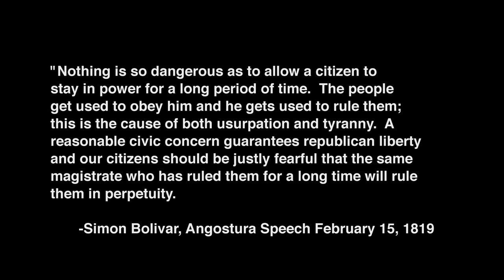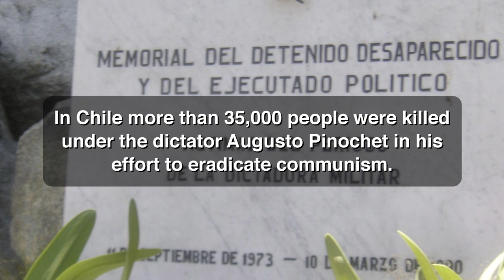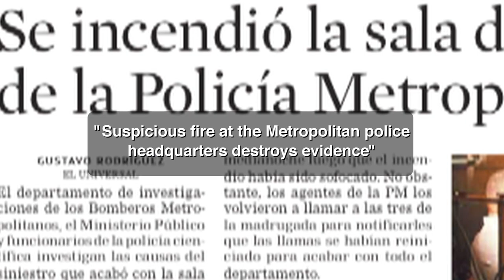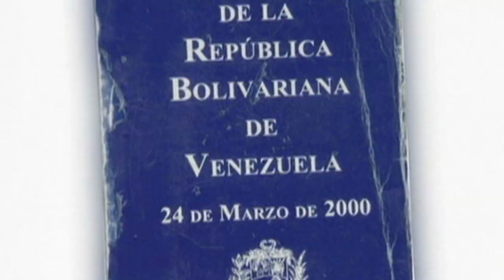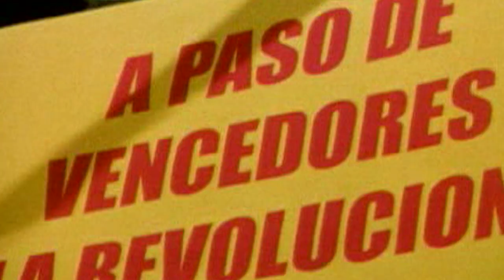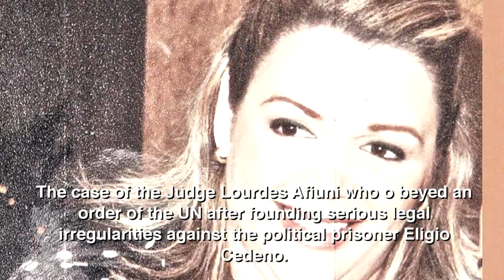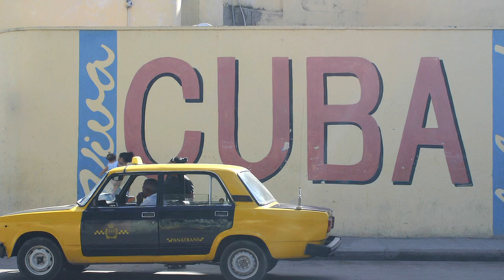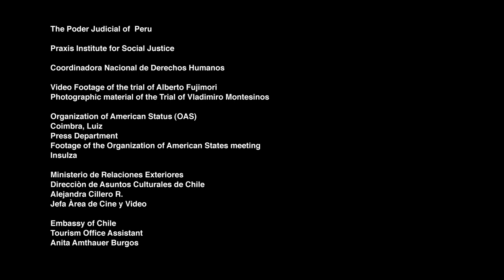Crossing Our Borders 60 minute documentary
Award-winning Independent Filmmaker’s documentary ‘Crossing Our Borders’ delves into Latin America’s major problems stemming from dictators like Venezuela’s Hugo Chavez. Crossing Our Border, narrated by actress Maria Conchita Alonso won the 2010 Best Documentary Award, and have been distributed in universities across the US.  The Venezuelan tragedy today is 500 times worse than portrayed in this documentary.  Please pass it to everyone.